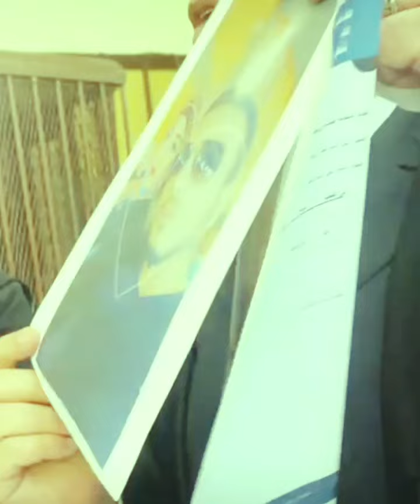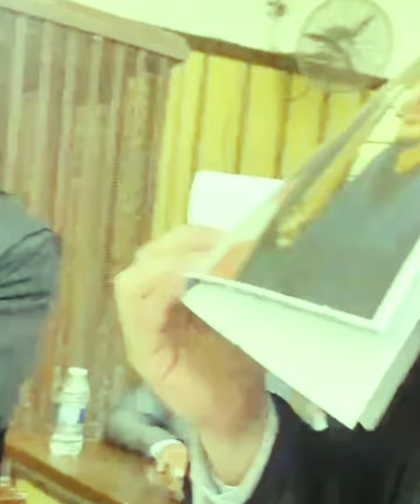مرافعة نارية لممثل النيابة أمام محكمة جنايات بورسعيد علي الا خ قاااتل اﺧته امام المسجد في بورسعيد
كاارثه في الدقهلية نــ ﺟآر يــ نــ هي ﺣ ياة زوﺟ ته  وطـ فـ لـ يه فى الدقهلية ويبلغ الشرطة عن الواقعة#فضلاً_لايك_واشتركوا_بالقناة_ليصلكم_كل_جديد

يسعدنا تشريفكم معنا والاشتراك في القناة وتفعيل جرس التنبيه ليصلكم كل جديد
علامات الساعة شاهد ماذا فعلت تلك السيد.ة في امها هي والبلط*جية السعودية السعوديه امريكا مصر فيديو اخر الاخبار
المال اخر اخبار نيرة اشرف
مهمة خاصة احمد رجب اليوم

يسعدنا اشتراكك معنا في القناه وتفعيل جرس التنبيه ليصلكم كل جديد#تريند_مصر